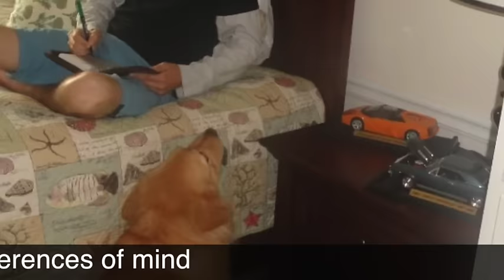gicu - one year without you - miss you brother